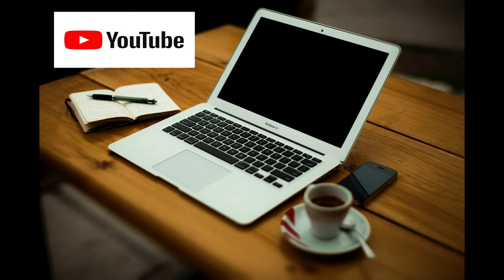Led Zeppelin en Suecia: la entrega de Discos de Oro más bizarra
En 1973 los Led Zeppelin de gira por Suecia recibieron su disco de oro, por las ventas de su último álbum, en Estocolmo en muy extrañas circunstancias